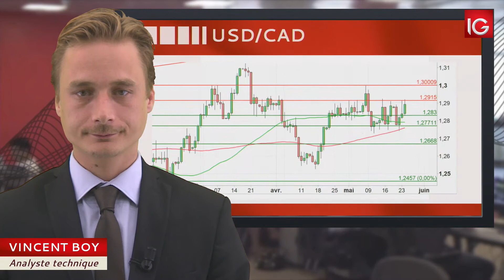Bourse - USD/CAD, la chute du pétrole pénalise le cross - IG 25.05.2018